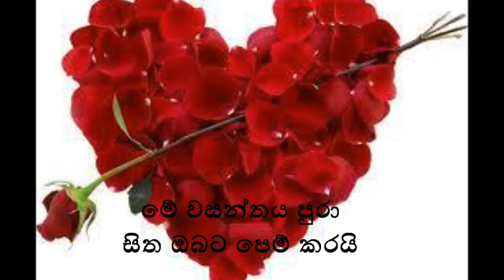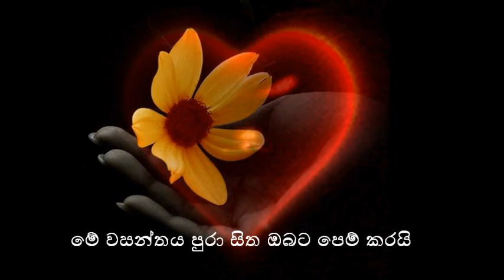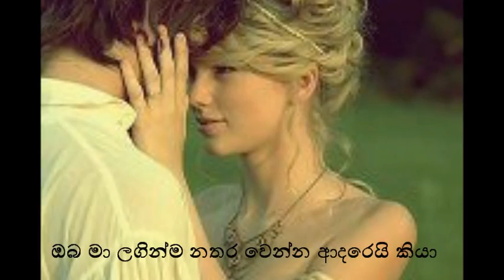Sansara Sihinaye - Chamika Sirimanna